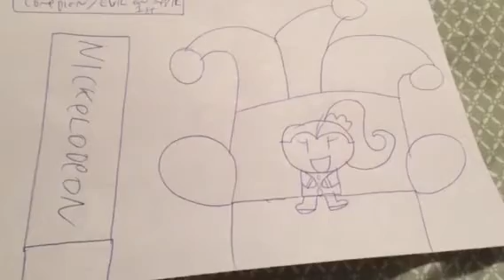Loud house pajama party series!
Staring: Lincoln, Lori, leni, Luna, Luan, Lynn, Lucy, Lana,Lola, Lisa, lily, Clyde, Ronnie Anne, bobby, Maggie, Sam, and more!
56% more value in each pajama episode
100% more fun in the night!
Good thing, I kicked mr and mrs loud out of the spotlight!